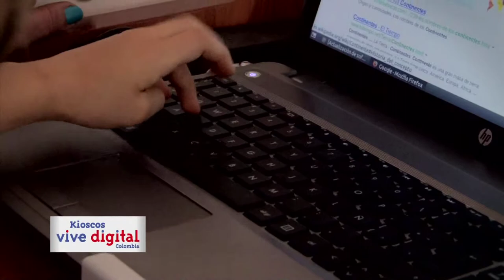En solo una semana pase a 2 grado ahora voy hacer una tarea al Kiosco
En Caldas el Kiosco Vive Digital permite repotenciar la inteligencia de los niños, un contacto con la tecnología ayuda que las capacidades aumenten y se rompen paradigmas